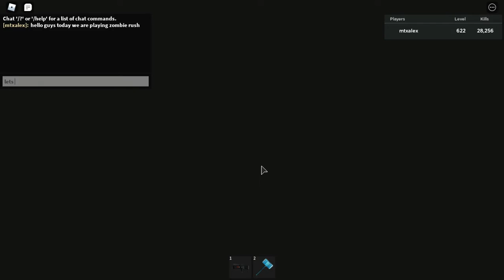Playing Zombie rush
I'm in my Vip Server but im just chilling killing some brainless zombie I figured out they need my brain cause they are brainless and stupid. Well hope you enjoy